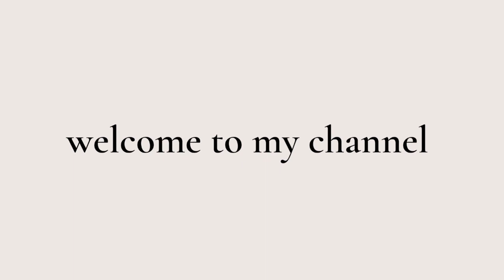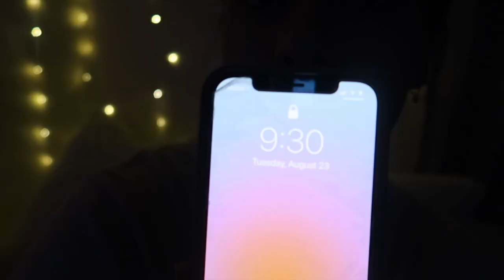first day of college vlog | sophomore at texas state university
YAAYYY!! School has officially started and that means more vlogs are coming!! Love yaaaa 💞💞💞

Amazon Storefront:

(If you see this go comment a yellow emoji)

xoxo, lizette 💞